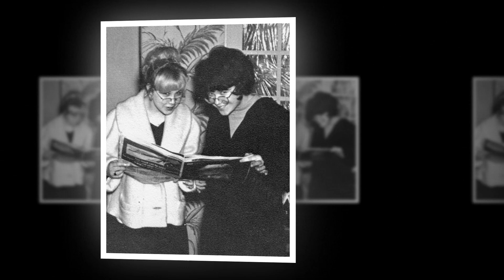Bandon High School Class of 1968 School Days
This video was produced in conjunction with the BHS Class of 1968 50th class reunion held September 7 and 8th, 2018 in Bandon, Oregon.

All images courtesy of 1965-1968 Bandon High School Tiger Annuals

Produced with ProShow Gold by Photodex, Inc.